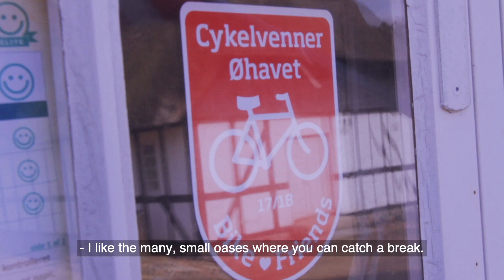Fyn, Denmark: Mountainbiking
The Island of Fyn - the green heart of Denmark, Scandinavia: We are 96 islands, 1100 km of pristine beaches, ancient castles, charming coastal towns, The Garden of Denmark and vibrant big city of Odense, home of Hans Christian Andersen - and an entire archipelago to you to discover. And did we mention, that we’re all about local Danish ‘'hygge'’?😉